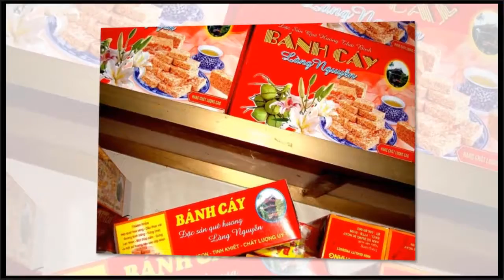Top Travel | Cay cake a specialty of Thai Binh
Cay cake- a specialty of Thai Binh

Each locality in Vietnam has its own specialty that it is proud of. Visitors to Thai Binh province are always invited to eat Cay cake, which is made of glutinous rice well blended with fat and ginger.

Nguyen or Nguyen Xa village, in Dong Hung district, Thai Binh province is famous for water puppetry and “Cay” cake. Legend has it that in the old days, “Cay” cake was made by Nguyen Thi Tan, a daughter of the Nguyen Cong clan, and served only during the lunar New Year.

Lady Tan was born in 1724 and was ordained as a mandarin in 1739. She created a new cake with five spices to offer to the King who later named the cake “cay” because it is the color of a fiddler crab’s egg. Since then, the Nguyen villagers have made “cay” cake to offer to the King during Tet. The craft of making “cay” cake has been handed down through generations in Nguyen village.

According to Nguyen Van Manh, a “cay” cake maker in Nguyen village, many steps are involved in making the cake but preparing the ingredients is the most important step. Manh says the first step is to mix rice, baby jackfruit, gardenia fruit, peanut, sesame, ginger, dried melon, pork fat, and sugarcane together and then slice to make “fiddler crab” paste. He says packing “fiddler crab” paste into a nylon bag for 6 months before using it to make cake will make the cake more delicious.

The paste is fried in pork fat until it rises and becomes slightly soft. Manh said: “To make a delicious cake, we need to select the best glutinous rice. We then fry the rice. The cooking and the mixing techniques are very important. While making cake, we need to pay attention to the fire to prevent the cake from getting too wet and crushed. We need to mix the “fiddler crab” paste into the boiling sugar at the right time to get the right taste.”

After cooking, all the ingredients are pressed in a mould and cut into pieces. The techniques sound simple but not everyone can make “Cay” cake. Every family has its own secret recipe. Nguyen Huu Chinh is a “Cay” cake maker in Nguyen Xa village: “My family has been making “Cay” cake for more than 50 years. The craft of making “cay” cake has been in our village for more than 100 years. The cake has become popular with tourists. We now make “cay” cake all year long, not just during Tet”.

In Nguyen Xa village, hundreds of households make “cay” cake. Each has a slightly different flavor. “Cay” cake makers face a lot of competition, but the villagers are not discouraged. Mr. Chinh said: “Sometimes, our trade is very difficult. Sometimes, we may start to feel discouraged but then we remember that it’s our traditional craft handed down by our ancestors and we have to maintain it.

Many people are invested in promoting our traditional cake. “Cay” cake has found a foothold in the market. I will never give up this trade which has brought us a living.”